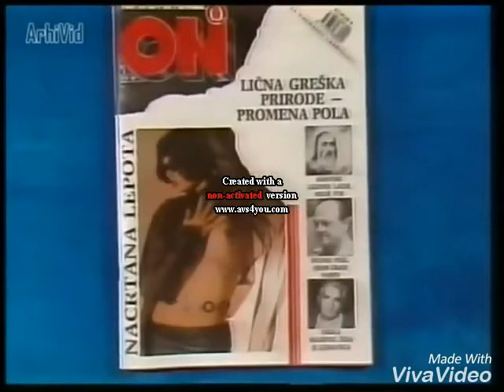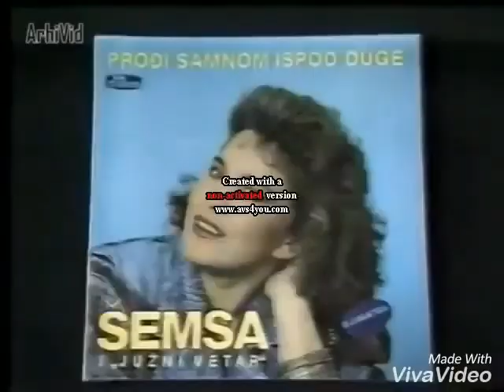(REUPLOAD) Serbian Logos 1989 Slow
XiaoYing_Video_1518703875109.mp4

Kopija videa (REUPLOAD) Serbian Logos 1989